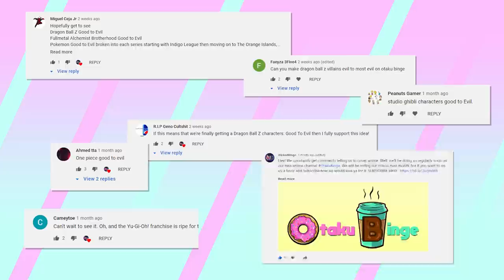20 Anime References In American Cartoons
20 Anime References In American Cartoons

Ever since anime first became popular among American audiences in the late ‘80s, Western cartoonists began showcasing their love for Japanese animation in their own original art. Whether it's subtle details in the show’s background or entire episodes dedicated to Japanese styles, several animators have made sure their cartoons contain anime Easter eggs.

Credits
Voice Over by Kyle J. Beauregard
Script Written by Daniel Ahmad
Media Team: Luka Lalosevic, Kristijan Vukovic, Trixia Salonga, Michael Navarro